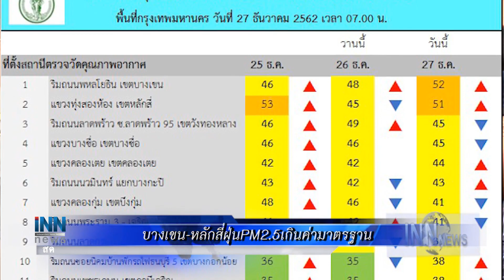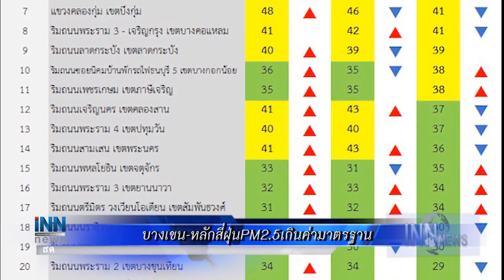"นิพนธ์"เปิดศูนย์ป้องกันและลดอุบัติเหตุช่วงปีใหม่:ข่าวต้นชั่วโมง 11.00 น.(27-12-62)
-"นิพนธ์"เปิดศูนย์ป้องกันและลดอุบัติเหตุช่วงปีใหม่
-"อภิรัชต์"นำ5เสือทบ.เข้าอวยพรปีใหม่นายกฯ
-บางเขน-หลักสี่ฝุ่นPM2.5เกินค่ามาตรฐาน